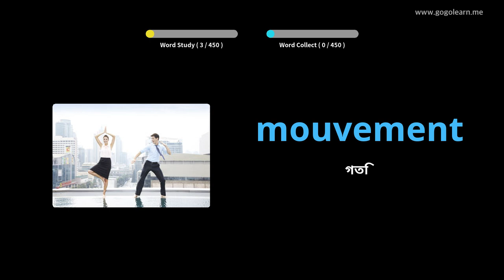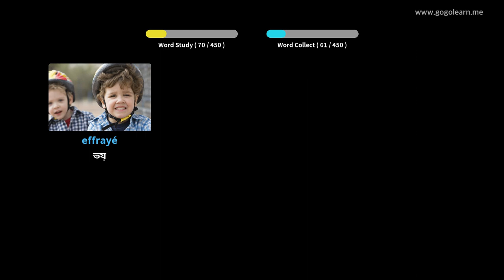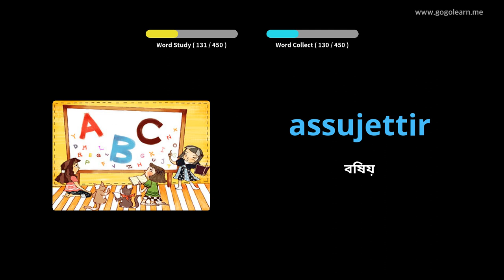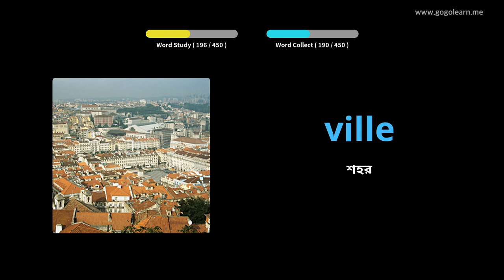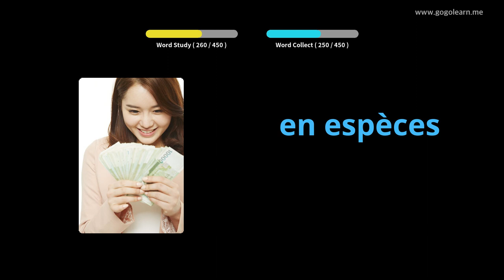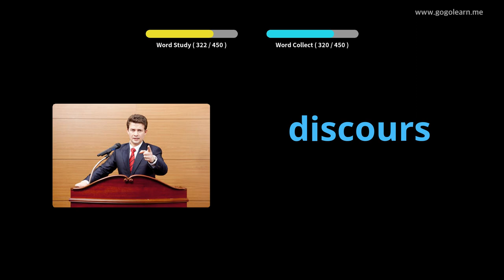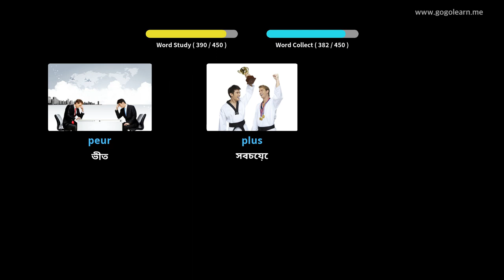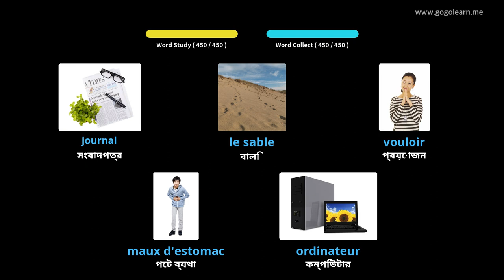ফরাসি ছবি সহ শিখুন | ফরাসি শব্দভাণ্ডার প্রাথমিক বিদ্যালয় | Golearn